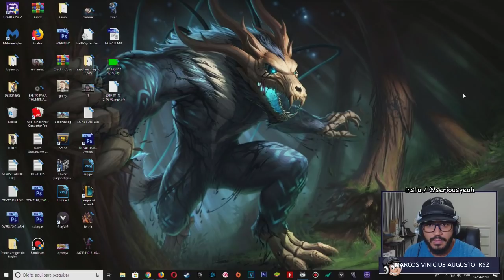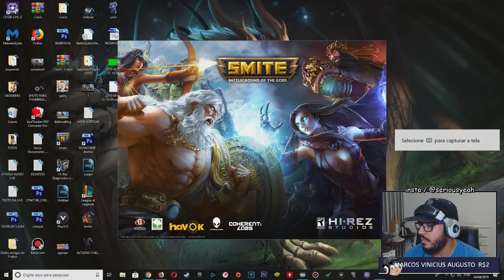Assédio ao streamer! Eu reportei!